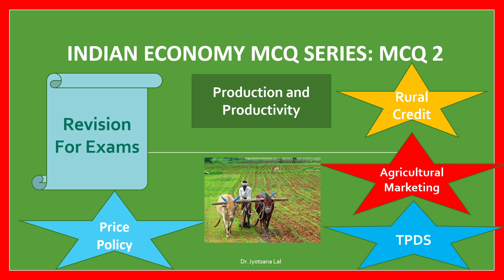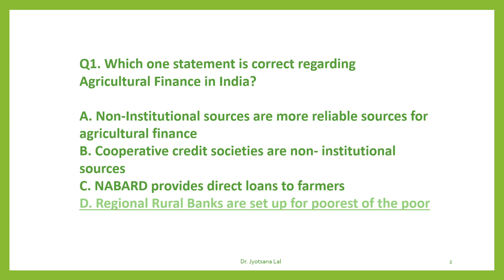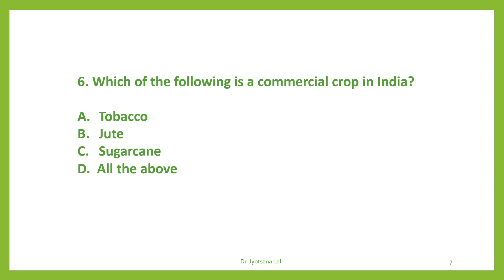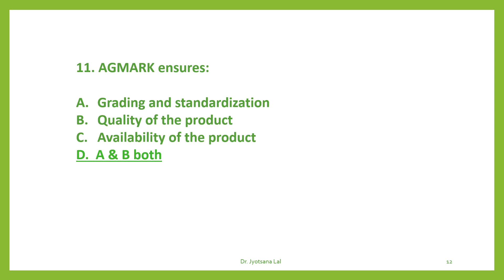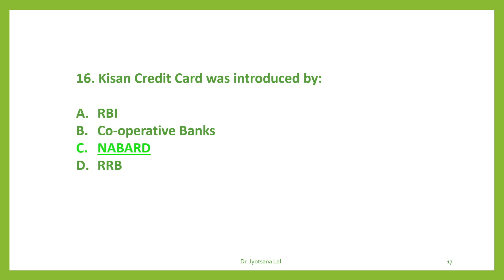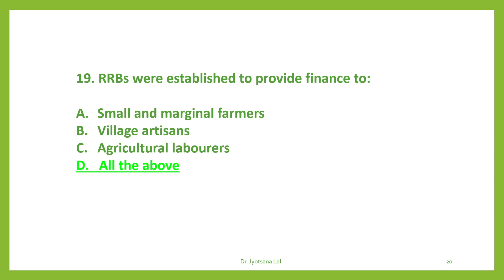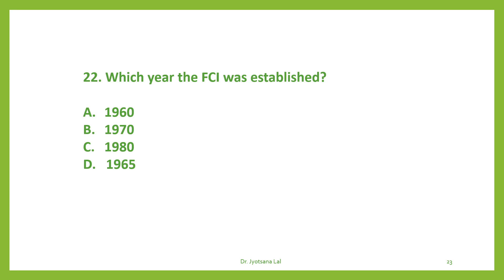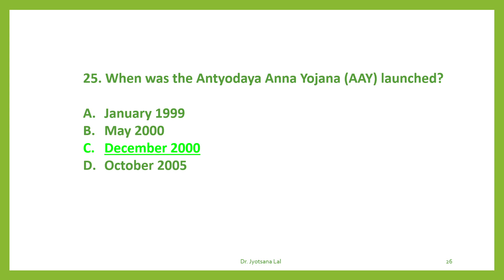Indian Economy MCQ: 2 | Agriculture | Production | Marketing | TPDS | Easy Economics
Let's check your knowledge of Indian Agriculture 25 MCQs related to Indian Agriculture is explained in hindi and English for revision of examination. Enhance your knowledge and enjoy learning.